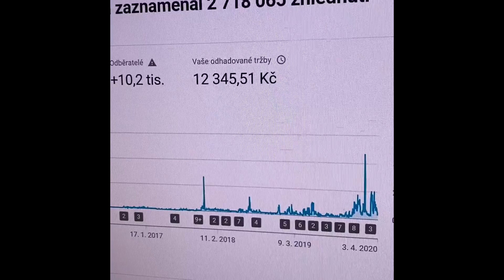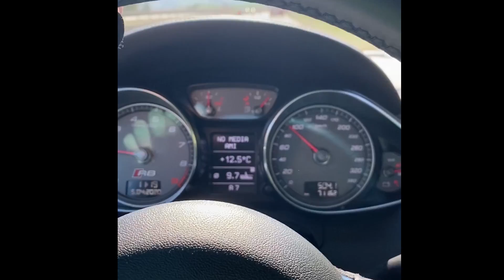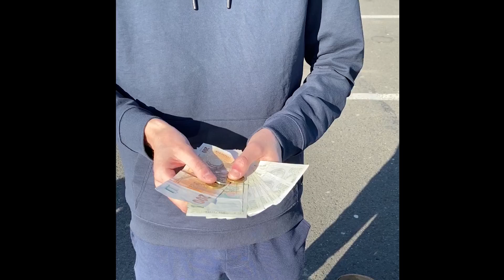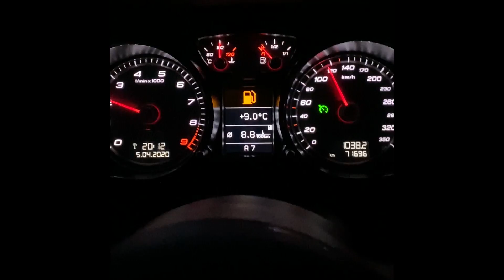Instragram video - rozdal jsem všechny peníze kanálu!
V rámci mé cesty do Ostravy jsem dovezl rodičům respirátory a desinfekci a pomohl velmi nemocnému Jakubovi k trochu lepšímu životu.
Pokud byste kdysi šikovnému automechanikovi Jakubovi chtěli jakkoliv finančně pomoct, tak zde je číslo účtu: 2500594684/2010
Každou zaslanou částku vynásobím a pošlu také. To samé udělá i theluckyman1984. Takže za 200 Kč, dostane Jakub dalších 200 ode mě a 200 od luckyman1984.

Moc vám všem děkuji za pomoc Jakubovi!